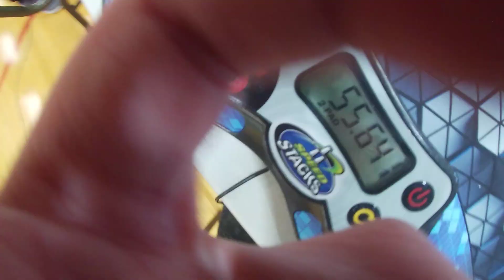55.64 PR megaminx Single | Pillar of Fire 2023